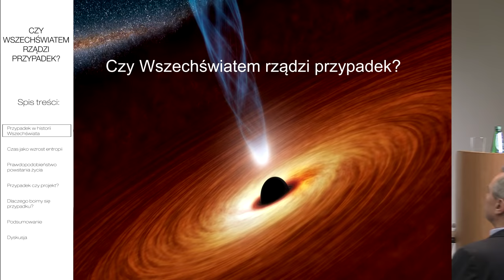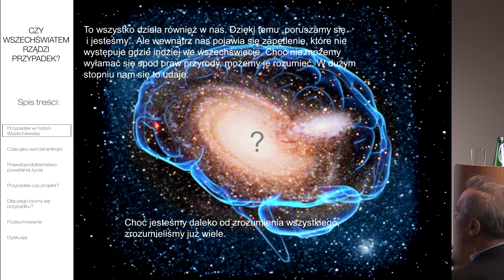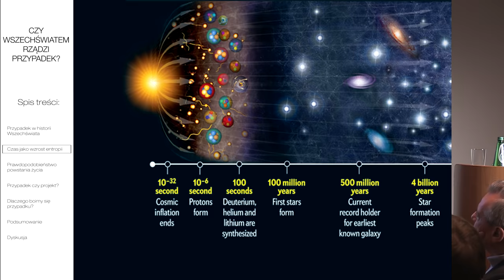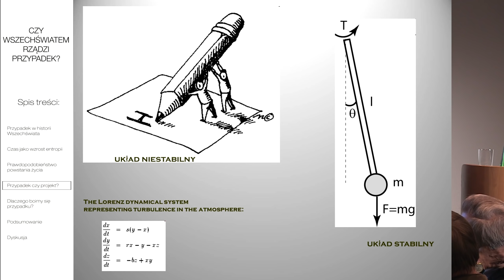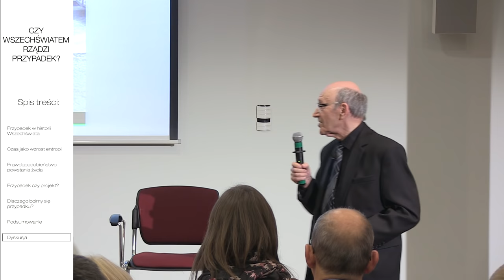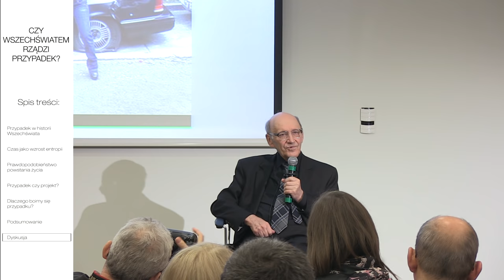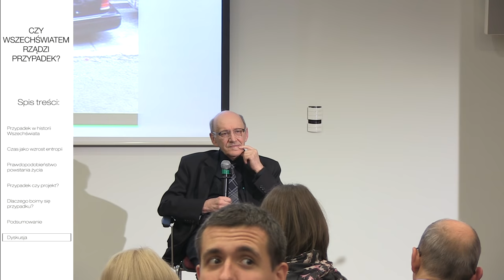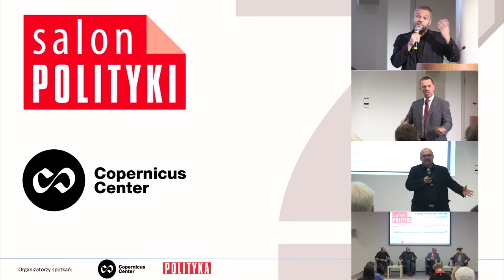Czy Wszechświatem rządzi przypadek? Michał Heller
Czy nasze życie - a nawet cała historia Wszechświata - to ciąg następujących po sobie przypadków, czy też zdarzeń koniecznych, wynikających wprost z praw przyrody? Na ile Wszechświat jest deterministyczny i jak wiele jest w nim miejsca na przypadek?

W swoim wykładzie ks. prof. Michał Heller zastanowi się nad tym, jaką rolę w całym kosmosie odgrywają przypadki i wyjaśni, dlaczego są one konieczne, by deterministyczne prawa przyrody mogły w ogóle działać.

Ks. prof. Michał Heller to uczony, kosmolog, filozof i teolog, który w matematycznych równaniach teorii naukowych potrafi dostrzec dzieła sztuki, a wielkich fizyków uważa za genialnych artystów. Sam w swoich licznych książkach i artykułach naukowych z powodzeniem odnajduje się w obu rolach: naukowca-artysty i pisarza-uczonego. Laureat (2008) prestiżowej Nagrody Templetona, przeznaczonej na ufundowanie Centrum Kopernika Badań Interdyscyplinarnych.

Niniejszy wykład odbył się w serii "Tydzień Wielkich Pytań" zorganizowanej przez tygodnik Polityka we współpracy z Centrum Kopernika Badań Interdyscyplinarnych.